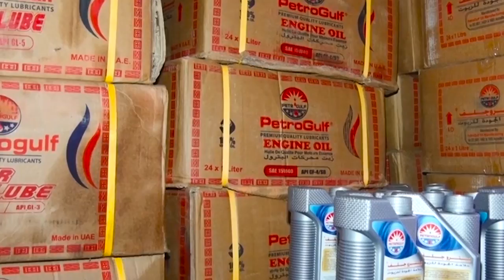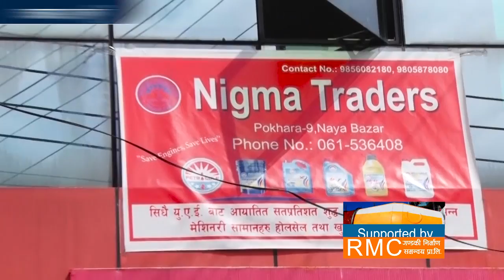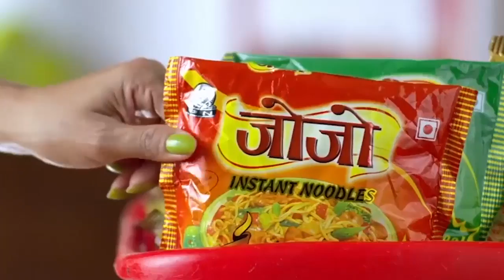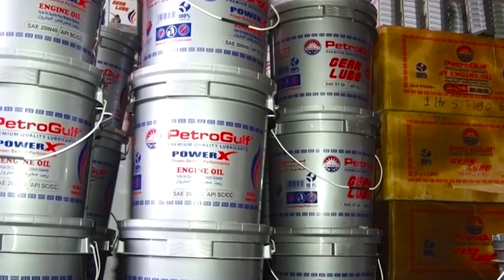बबाल Live दोहोरी .. प्रितीआले ,अम्बर, सिता, शंकर, चाम्बास तनहुँमा हेर्ने पर्ने Fewa chautari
Presenter_Hemraj Adhikari
Camera -Sandip,Kishan
Edit-Subash,Binod
MCR-Bibek Sujan